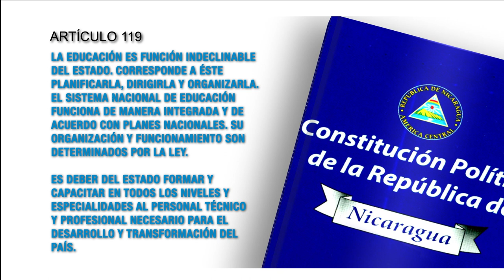Constitución Política artículo 119